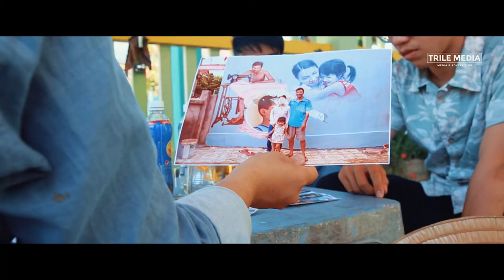LÀNG BÍCH HOẠ TAM THANH